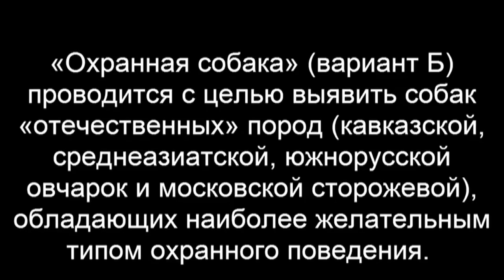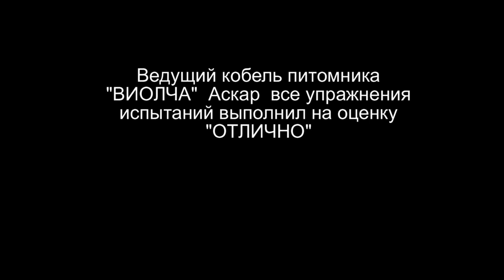Питомник Виолча. Белая Церковь. Кавказские овчарки. Среднеазиатские овчарки.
Все подробности содержания, дрессировки и продажи щенков на официальном сайте нашего питомника